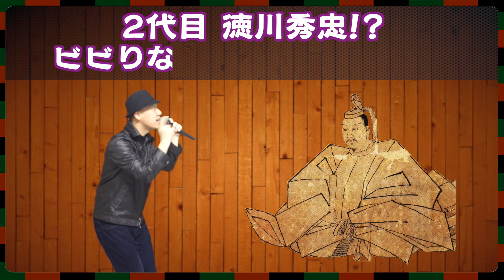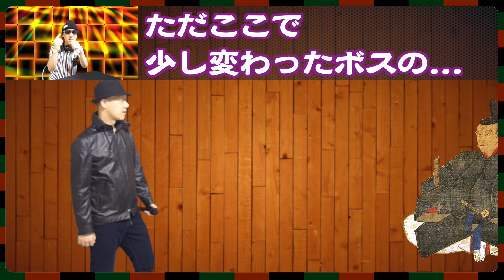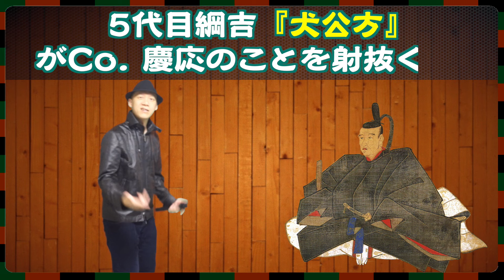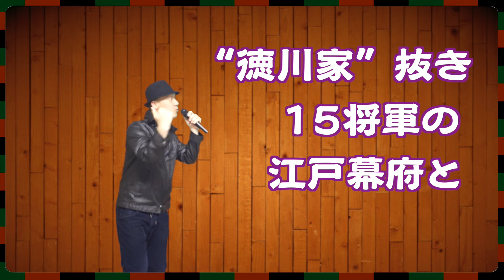【江戸幕府ラップPV】Co.慶応が徳川15将軍斬りに挑戦!!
学研さんより【ラップで暗記シリーズ】販売中（各¥1650）
『ラップで暗記　中学歴史』
『ラップで暗記　中1・5科』

弊社は難しい内容を、気軽に聴けるようなラップ動画にすることを得意としています。
ご要望に合わせ、様々なお勉強ラップを制作させていただいてます。
制作作品：ヒプノシスマイクの歴史ラップ（King Record様）、ワークルールラップ（日本労働組合総連合会様）、まんが日本の歴史ラップ（学研様）など

〜社会に貢献するラップを〜

【江戸幕府ラップ】

※サビ
康・秀忠・光・綱・綱吉
※読み：やす・ひでただ・みつ・つな・つなよし
勝つ気で破壊！ぶつかるか！？来い！
宣・継・吉宗・重・治
※読み：のぶ・つぐ・よしむね・しげ・はる
毒付くボイスで締め出す！
斉・慶・定・茂・慶喜
※読み：なり・よし・さだ・もち・よしのぶ
マジ、ゴミ、バカ！ そっち追い込む
“徳川家”抜き15将軍　の江戸幕府と勝負！

（家康ラップ）
ワシがトップならもう大丈夫！
徳川家康！初代将軍！
関ヶ原で三成倒していいの!?
家康 a.k.a 1600（ヒーロー）
まだまだ戦い足んねーよ！Uh
征夷大将軍3年後！（1603年）
新たな時代へと歩む
開いてやったぜ！江戸幕府！

（Co.慶応ラップ）
結構学習した江戸幕府？
でも殴る！オレ、Co. 慶応逆襲！
幼少期マジで、ひどい！家康！
19歳まで人質生活！
天下を取ってからテングか！？
なら死ぬまで食ってろよ！てんぷら！
1616年（ヒーロー、ヒーロー）家康さん
も最後は腹痛ひどいよ、死去

（Co.慶応ラップ）
2代目 徳川秀忠!?
ビビりなら奥から逃げたら？

（家光ラップ）
ワシが相手さ！なんか言え！！
徳川家光！3代目！
1635（疲労見事）に困憊！
させた参覲交代！
プライド持った天草四郎
ウザいと思ったからすぐ対処！
1637（人無残なのさ）
鎮圧！島原の乱！

（Co.慶応ラップ）
家光前にして武者震い
yoおめーみたいな1639（人むさ苦しい）
コイツは無視して　倒す！
コミュニケーション断絶 鎖国
男色好んで周りはマイメン!?
女性に興味なく子作り大変!!
幕府の体制確立も
世継ぎが心配！まずい武将！

（Co.慶応ラップ）
４代目 徳川家綱!?
聞け! 馬面みてーなこのひでー面!!

※サビ

（綱吉ラップ）
5代目　綱吉
『犬公方』
がCo. 慶応のことを射抜くぞ！
生類憐みの令！調整！
上手に定め、施行へ！Oh Yeah!!
君、犬以下みたい！沈むぞ〜！

（Co.慶応ラップ）
沈んだのはあんたの民からの人気
財政立て直し茨の道
上がったのは物価、インフレーション！
戯れてんなよ！犬・猫！
天和の治（てんなのち）の頃 頑張ってたのに
その後は民へ 喧嘩腰!!
元禄文化が盛んだとか!?
能好き のチビ 調子に乗んな！

（Co.慶応ラップ）
６代目　徳川家宣（いえのぶ）
見て取るように分かる！逃げそー！

7代目　徳川家継
来てすぐ、このクズ、その場にひれ伏す

（吉宗ラップ）
徳川吉宗　8代目
おめーとこの場でバチバチしたいぜ！
そっちは 甘えん坊！
こちとら危険な暴れん坊！！
1716（非難の色）ないはず
効果的！享保の改革
７代までの思い背負ってんだ！
負けるわけにはいかねんだー！

（Co.慶応ラップ）
バイブス込めて目立つアホ
皆の意見も聞きましょ、目安箱
１７２１（柔軟に意見）投書！
おそらくあんたの支持少ないよ、アンケート
飢饉対策のサツマイモ
のせいでオナラのガスが臭う！
ベトナムからは象輸入？
臭いもんばっか集めてどーする!!

（Co.慶応ラップ）
９代目　徳川家重（いえしげ）
弱いイメージで 即 生贄！

10代目　徳川家治（いえはーる）
聞けカス！罵倒してやる！

※サビ

（ブリッジ）
★江戸時代の有名絵画クイズ★

（Co.慶応ラップ）
11代目　徳川家斉（いえなり）
切れ味ないじゃん！それじゃいけない！

12代目　徳川家慶（いえよし）
逃げ腰ならどっか行って来い！

13、１４代目　家定・家茂（いえさだ・いえもち）
ダメ！ひでー・ダサい・へぼい！

（慶喜ラップ）
徳川慶喜15代目
私は多趣味なユーモア人間
カメラに絵画にサイクリング（グの発音弱め）
手裏剣、弓道も大好き！
1867（一夜虚しい）大政奉還
政権返上　体制交換！
辞めてやったよ！できない勝負！
日本史上最後の征夷大将軍！！

（Co.慶応ラップ）
最後の将軍？って自慢できないじゃん！
正義ない様子なら敵対だ！（Co. vs 慶喜）
結構無謀なことして凹むの？
コイツ唯一してない、江戸入城
好きモノ多く趣味没頭
無に戻るのが武士道（Ah？）
みんな見た目、普通のじじい
さよなら　徳川15人斬り

※サビ

〔使用画像サイト〕
よりCCライセンス満たしているものを使用。